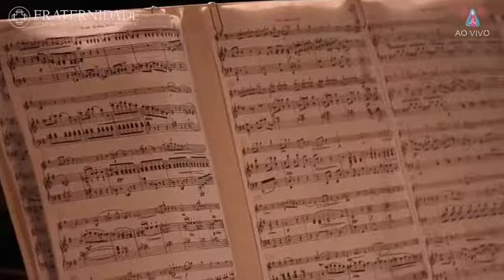SONATINA, Op. 100 - 1º Movimento (Autor: Antonín Dvořák)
Interpretação: Instrumentistas das Comunidades-Luz

Música para a Cura e Elevação da Humanidade / Music for the Healing and Upliftment of Humanity - 23/05/2018 - Centro Mariano de Figueira / Marian Center of Figueira - Minas Gerais, Brasil.